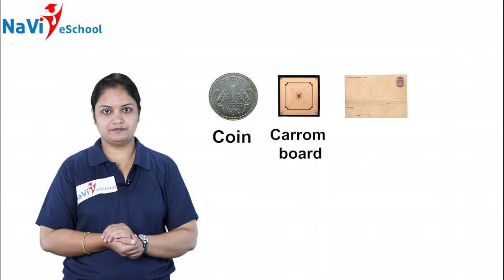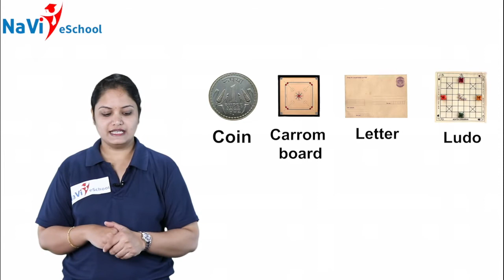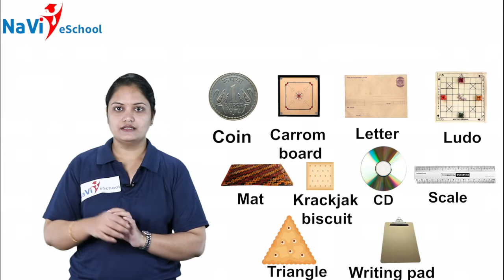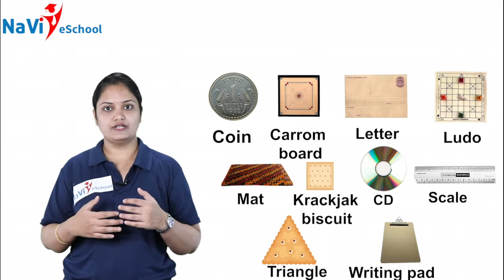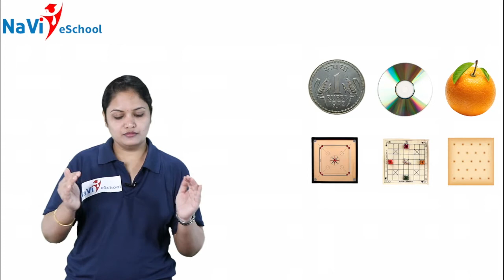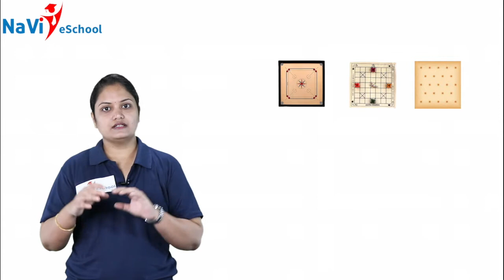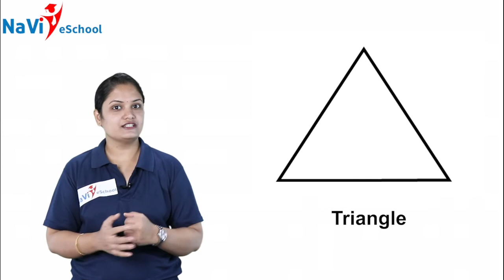Math 1st Standard | Chapter 2 | Solids Around Us | Karnataka State Syllabus | Part 2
Learn about everyday objects and their shapes in this video!
Lesson 2 'Solids Around Us' of 1st standard Mathematics subject. (Karnataka State Syllabus)

Parents, students feel free to try out our classes for state/CBSE board syllabus, everything explained to you in English & Kannada/Hindi.

Do refer your friends & family and get a discount on your annual subscription.

Naveen India Foundation School is enabling Students to learn & explore their Academic lessons in a fun & absorbing way! Be it Math, Science, Social Studies or Language lessons, our instructors apply their minds & heart to bring these courses to life. The goal is to make learning simpler, more memorable and help children recall and apply easily.

The NaVi eSchool is an initiative to promote the same quality content to a much larger audience via TV & Internet. Academic content is delivered via these mediums using simple yet effective methods of Teaching & Demonstration. Our team of Graphics, Editors, Content designers & Voice artists take special interest in transforming the plain mundane content from your textbooks to opportunities in Learning & Excelling.